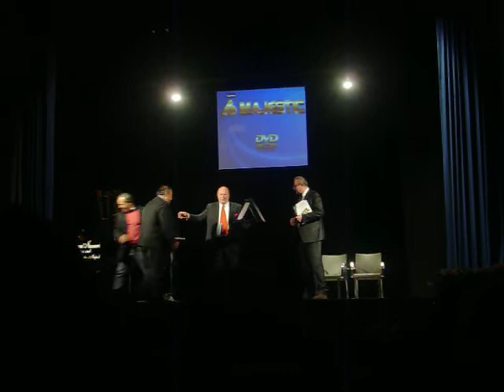Torre del Greco Conferimento Cittadidanza Benemerita al tenore torrese Nunzio Todisco 1 parte.